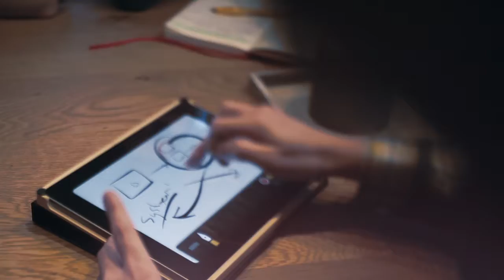Zcene Corporate Clip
People business? Ja, wat dacht je dan?
Onze organisatie past zich aan aan de mensen en niet andersom. Onze werkwijze plooit zich naar het individu, altijd. Het geloof van Zcene in talent is in marmer gebeiteld. Juist in deze branche geldt dat een bedrijf zo goed is als zij haar mensen laat zijn. Het gaat om speelruimte, enthousiasme, inspiratie. After that, it's all down to the faces themselves. De creativiteit om juist binnen afgebakende grenzen iets nieuws te verzinnen. Dingen die werken én mooi zijn. In teamwork ontstaan, in samenwerking gegroeid.